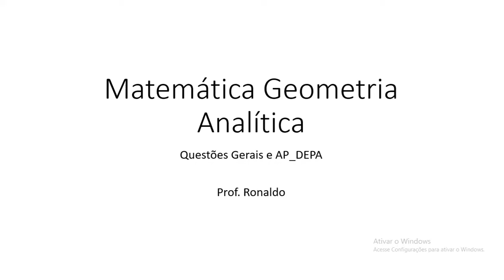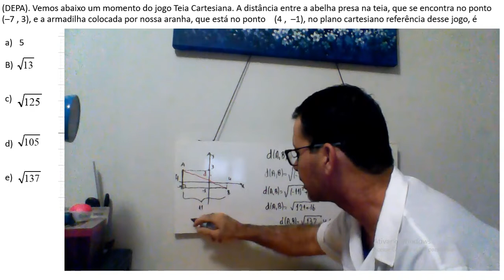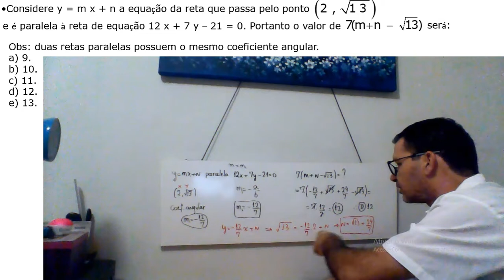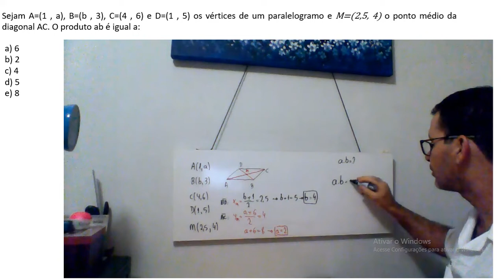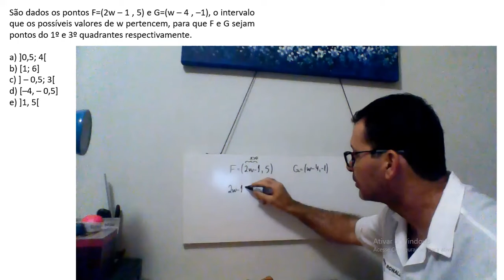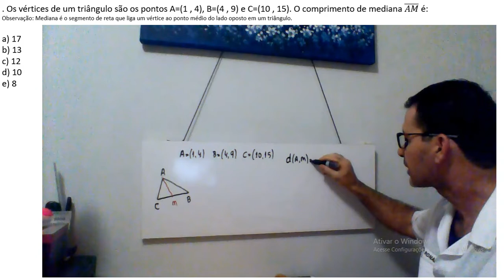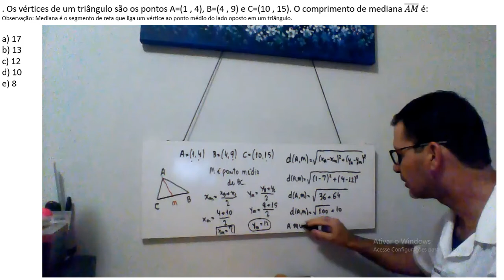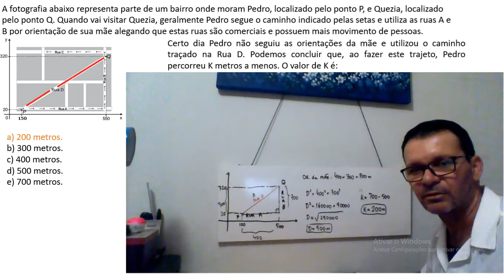VideoAulaGA 04 04 2020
Aula de geometria analítica.
Resolução de exercícios envolvendo distâncias, equações de retas e posições entre retas.